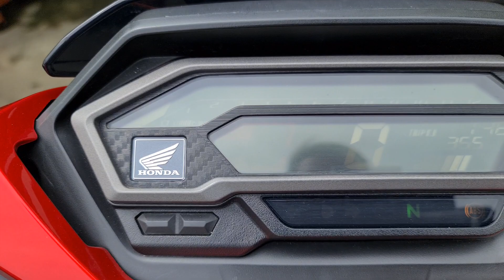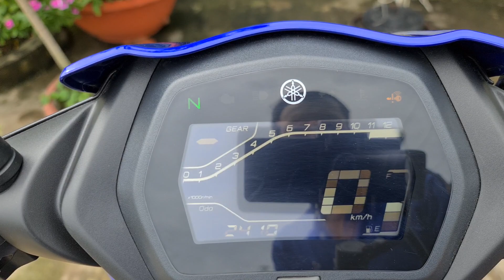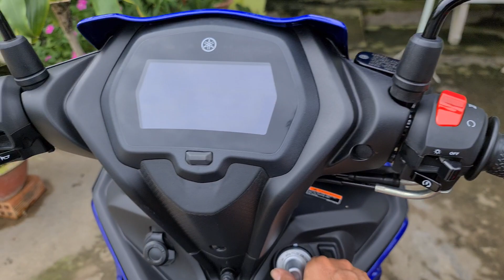Winner X và Exciter 155vva : nghe tiếng máy DOHC & SOHC khác nhau như nào? tiếng máy DOHC và SOHC